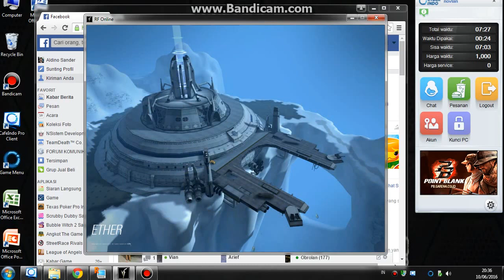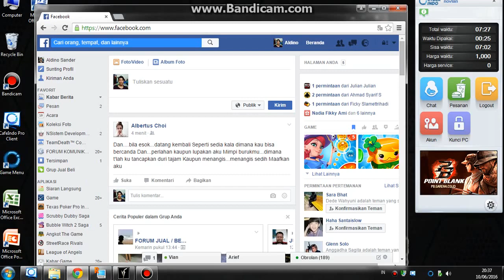NEW UPDATE MONSTER RF ONLINE AND DROP FARM MAP TEMPUR